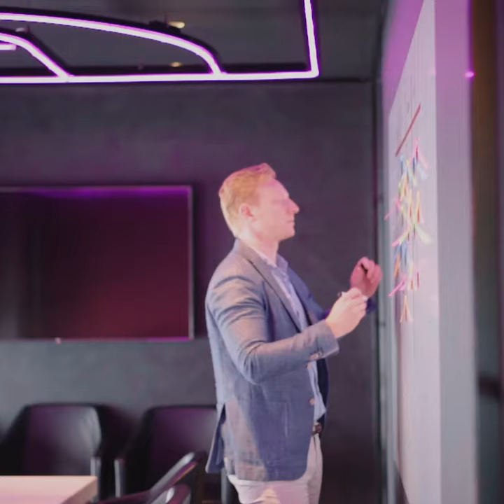Office space, Coworking, Meeting Rooms & Event Spaces... On A Whole New Level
Many companies come to us because they need office space, coworking, meeting rooms & event spaces but actually stay long term because of the culture we foster.

We are the home of many small, medium and enterprise businesses that operate out of our buildings. We pride ourselves on being a first-class facility and all you need to do is bring your own device & people + plug in & focus on what you do best… We’ll take care of the rest!

CreativeCubes.Co has unique environments with a focus on outstanding customer experience, creating wow moments for our members and an uplifting culture that has been adopted by the companies that work from our spaces.

A large number of our members do not have dedicated HR or OHS and thats where we deliver more than just flexible office space.

A key part of our service is to help businesses create an impressive brand experience for their clients that visit them here at CreativeCubes.Co. While our members are hyper focused on growing, they lean on us for culture.

We know first hand that many startups, small & medium businesses have limited resources but need to deliver this kind of experience not only to their staff but also their clients and thats where we go deep for them.

More?